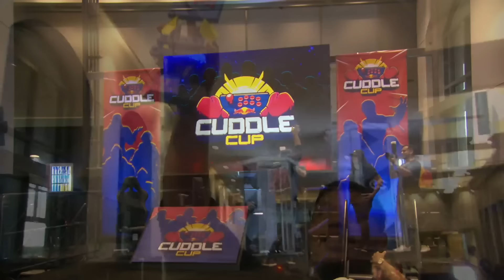ULTRA INSTINCT MOGGING FOR THE CUDDLE CUP!!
Pulled up to the Cuddle Cup after qualifying for it in Austin and go on a RAMPAGE in the bracket! Hope you enjoy!
I Also Do Coaching!

Time Stamps---
- Round Robin Format
00:00 - Fradin (Hwoarang)
09:50 - Crowder (Hwoarang)
19:18 - AzeemX (Feng)
- Double Elim Bracket
26:00 - Spero Gin (Eddy)
37:11 - CuddleCore (Alisa)
45:00 - PhiDX (Lili/Steve)
49:55 - Spero Gin (Eddy)
58:40 - Anakin (Jack-8)
1:09:15 CuddleCore (Alisa)